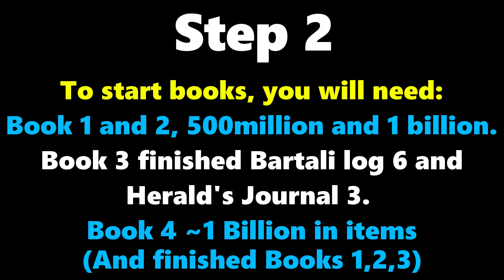Pavino Greko's Collection Chapter 1 : Black Desert Online